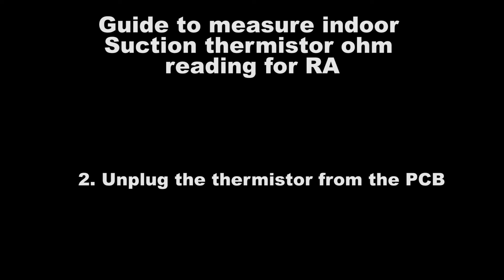Guide to measure Indoor Suction thermistor ohm reading for RA | Daikin Singapore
The procedure of measure Indoor Suction thermistor ohm reading for RA